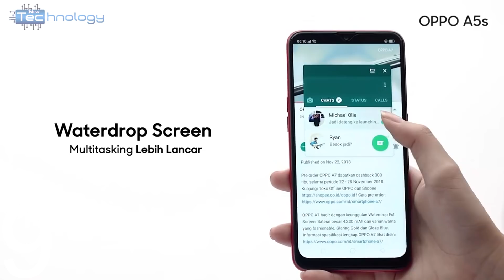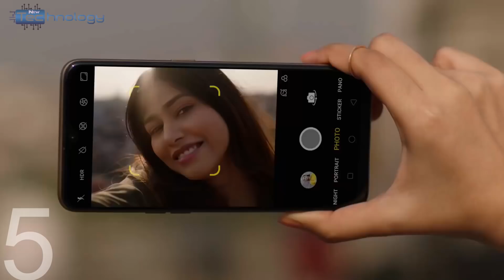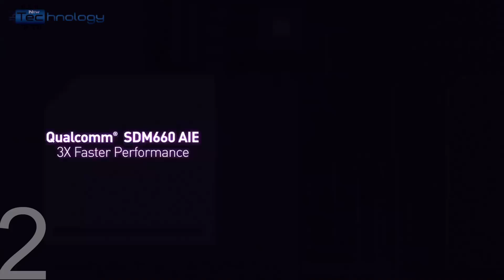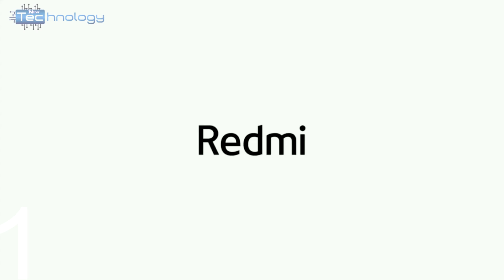TOP 10 Best Smartphone Under 10000 In India 2019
Best Smartphone Price & Details

Realme U1

Honor 10 Lite

Oppo F11 Pro 6G+64GB

Realme 3 Pro (NEW)

OnePlus 6T

Xiaomi Poco F1 (18,499 Rs.)

OnePlus: 7 Series

3GB RAM 32GB ROM
4GB RAM 64GB ROM

Honor 8X

Redmi 6 Pro

Vivo V15 Pro

Samsung Galaxy A30/A50

Realme 3

Asus Zenfone Max Pro M1/M2

Samsung Galaxy M20

Moto X4 (Super Black, 32GB)